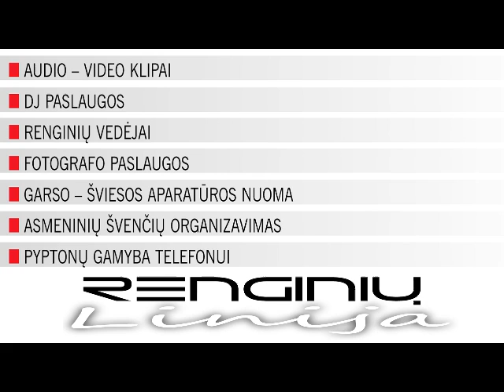PYPTONŲ, GAMYBA, TELEFONUI,AUDIO,VIDEO, KLIPAI